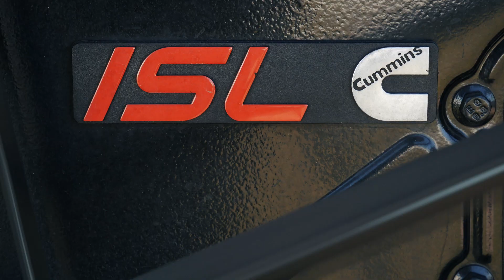ZHONGTONG 6127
Туристический автобус 53 места